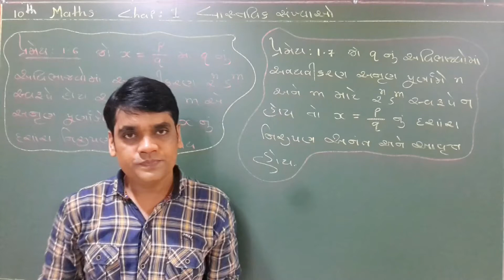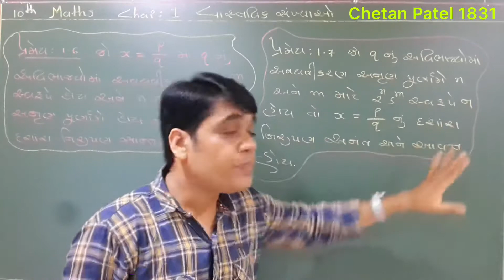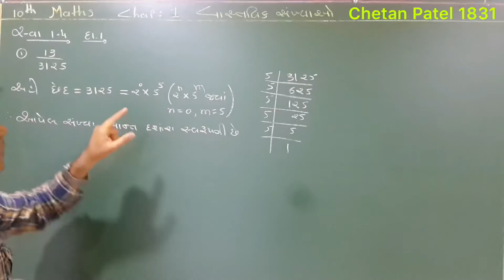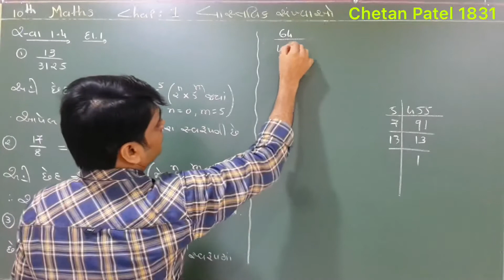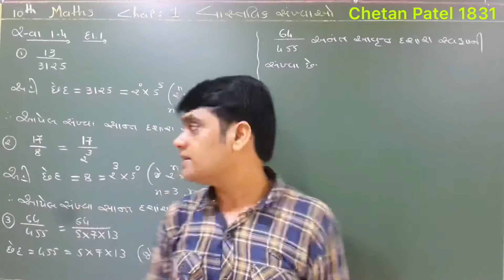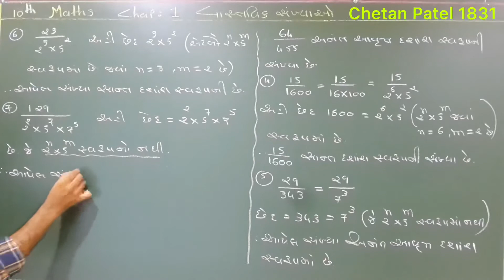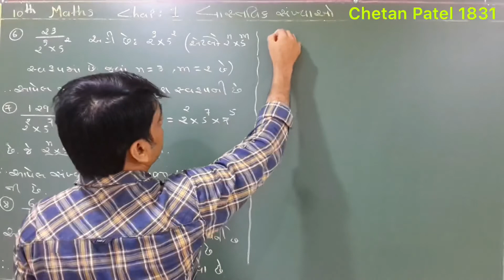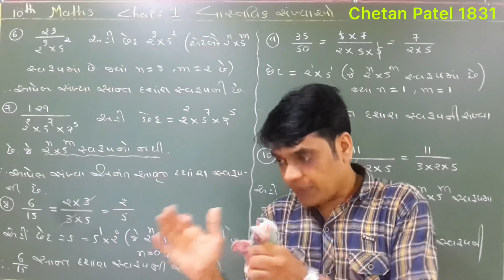10th Maths chap 1 exercise 1.4 eg 1 in Gujarati by Chetan Patel